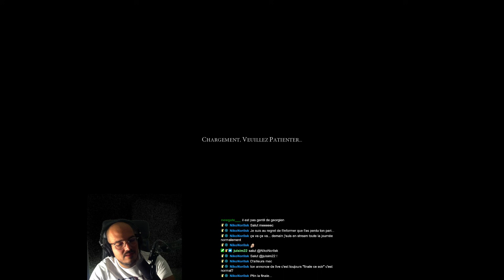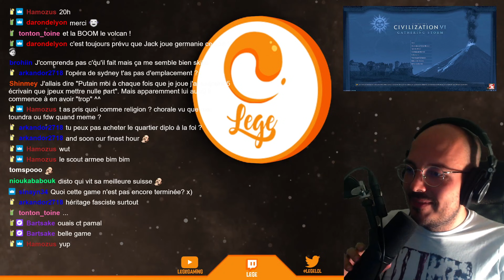Civilization VI: Le poids de la culture (partie 2/2)